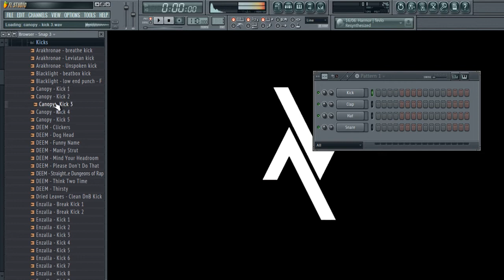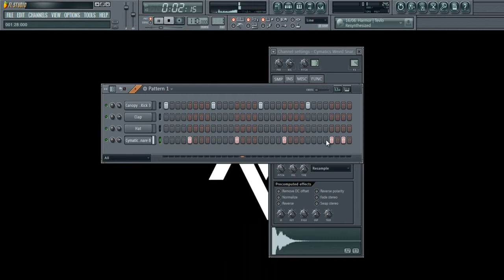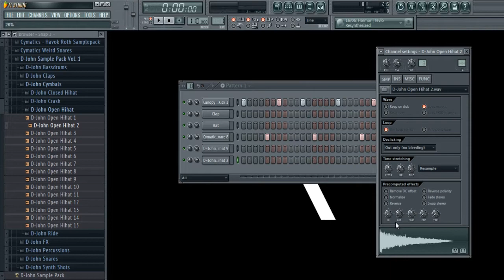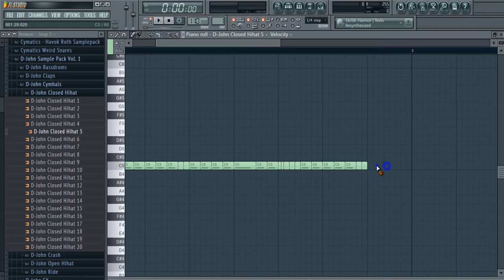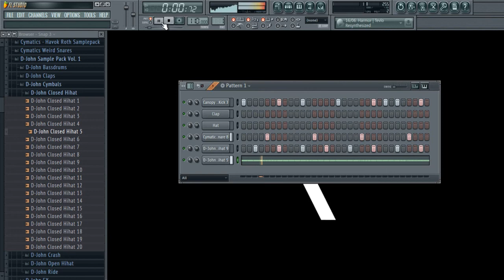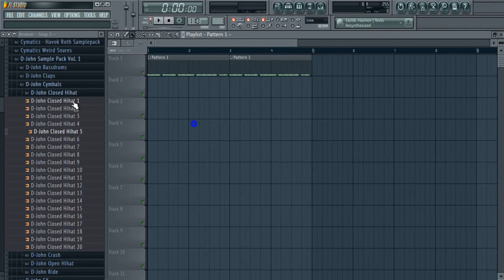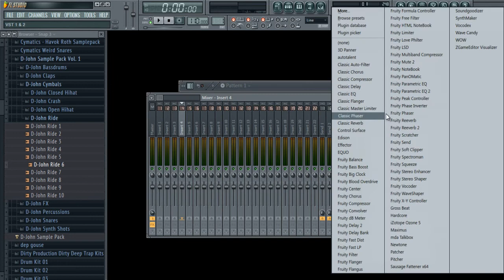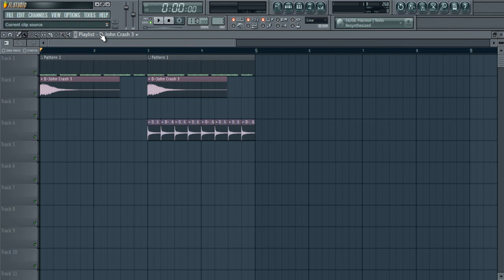Cómo hacer una base de GLITCH HOP en FL STUDIO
En este tutorial os enseño a crear una base de glitch hop.

► ¿QUÉ PROGRAMA USO PARA HACER MIS CANCIONES? ◄

► Antes usaba FL Studio 10, ahora uso FL Studio 11.

► ¿QUÉ PROGRAMA USO PARA GRABAR MIS TUTORIALES?◄

► Antes usaba Mirillis Action, ahora uso Camtasia Studio 8.